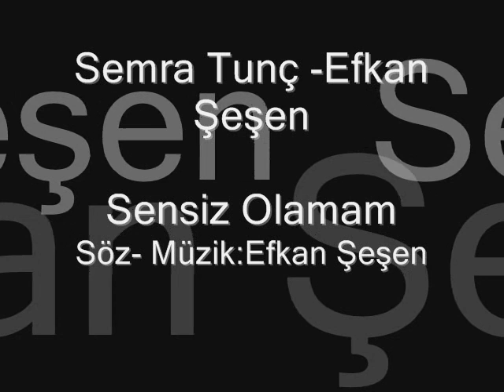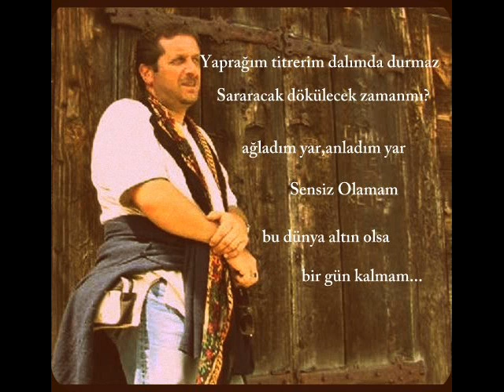Semra Tunç-Efkan Şeşen Sensiz Olamam